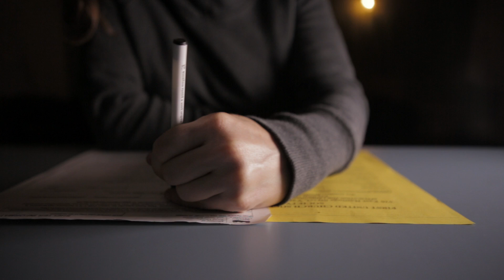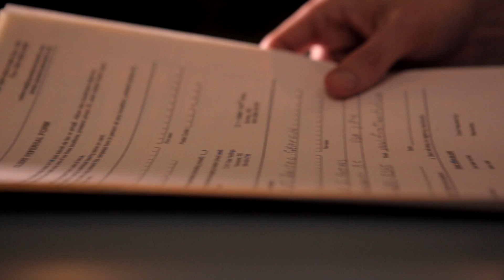First United Legal Advocacy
First United has been engaged in legal advocacy work since the 1970’s, providing much needed legal assistance, advice and representation to low income and vulnerable people in the Downtown Eastside.